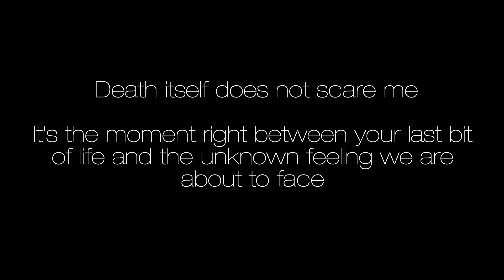My Fear - Short Film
My Final Project for my Advanced Theater Class at Charles M. Russel High School